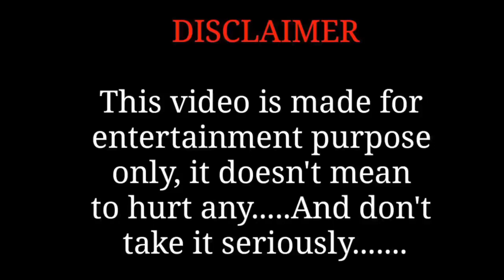घमंडी मेहरिया काटेस गेहूं umesh nishad comedy